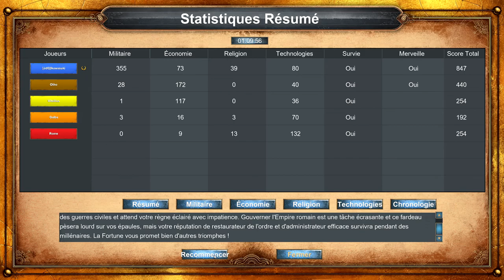Age of Empires #42 (Très Difficile) : L'année des quatre Empereurs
Age of Empires (souvent abrégé en AoE) est un jeu vidéo de stratégie en temps réel développé par Ensemble Studios et publié par Microsoft Game Studios le 15 octobre 1997 en Amérique du Nord et le 2 février 1998 en Europe et au Japon. L'action du jeu se déroule dans un contexte historique, sur une période comprise entre 5000 av. J.-C. et 800 ap. J.-C. au cours de laquelle le joueur doit faire évoluer une civilisation antique de l’âge de la pierre à l’âge du fer pour débloquer de nouvelles technologies et unités lui permettant de bâtir un empire. Douze civilisations sont disponibles dans le jeu, chacune d'elles s'inspirant de périodes historiques telles que l’Égypte antique et la Grèce antique ou la Mésopotamie. À sa sortie, son contexte historique lui permet de se démarquer des autres jeux de stratégie en temps réel, ce qui lui vaut d'être bien accueilli par la presse spécialisée. Il connaît rapidement un important succès commercial qui lui permet de se vendre à plus de trois millions d'exemplaires et de contribuer à faire de Microsoft Game Studios un acteur majeur du secteur du jeu vidéo.

Source wikipedia